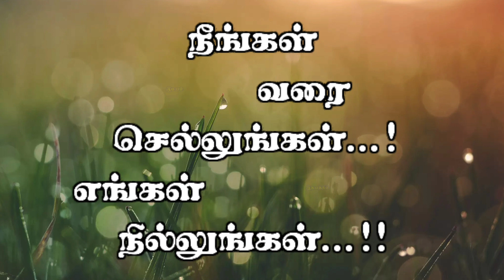அரசு மேல்நிலைப் பள்ளி, காட்டுக்கோட்டை. தலைமை ஆசிரியர் அவர்களுக்கு பிரிவு உபசார விழா..!